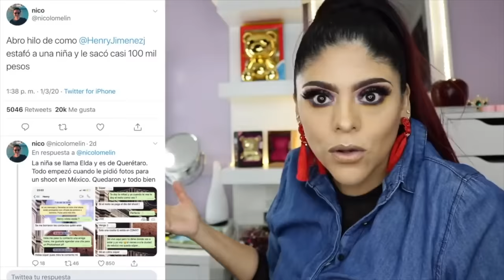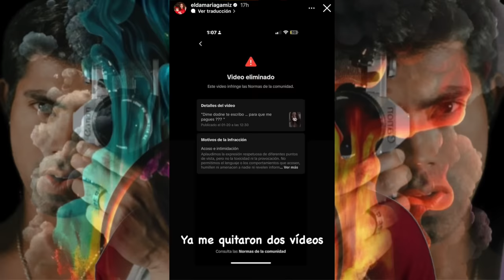ELDA MARIA GAMIZ Y ESPOSO SIGUEN EXPONIENDO AL MOROSO - HENRY JIMENEZ PAGAAAA!!!!